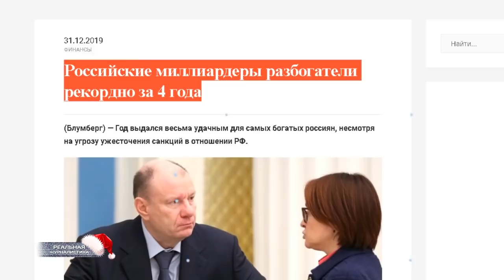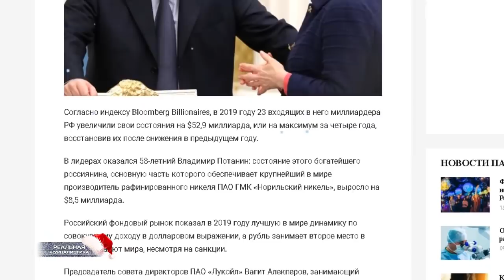КРАХ НАДЕЖД: падение режима отменяется. Налог на роскошь. Олигархи богатеют / РЕАЛЬНАЯ ЖУРНАЛИСТИКА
Пять российских миллиардеров в ушедшем году разбогатели на 27 миллиардов долларов. Прикиньте.. нам пенсионный возраст увеличивают, данью дополнительной обкладывают в виде налога на самозанятых.. или правильнее будет сказать - налога на безработных. Почему? Денег потому что в стране нет. А ребята, вон, богатеют. Интересно, с чего? Может быть потому что резкий подъем экономики в России случился? Нет... Бюджет стал супер-профицитным? Тоже нет. Тогда каким образом у пяти наших соотечественников звонкой монеты в кармане прибавилось? Ах, так для них же налоговые льготы ввели.
А в правительстве юзатеяли реформу налогового кодекса. Если по-простому министры в данный момент обсуждают увеличение ставки НДФЛ с 13-ти процентов до 16-ти. С чем я вас и поздравляю. Там правда есть одна оговорка... для малоимущих зато планируется данный налог вообще отменить. Вот только по каким кретериям будут определятся те малоимущие, одному богу известно. Что возьмут за основу? Прожиточный минимум - это 11 тысяч сегодня. А может быть и размер потребительской корзины - это 3,5 тыщенки.
Это "Реальная журналистика", новый сезон, старые беды.. поехали!